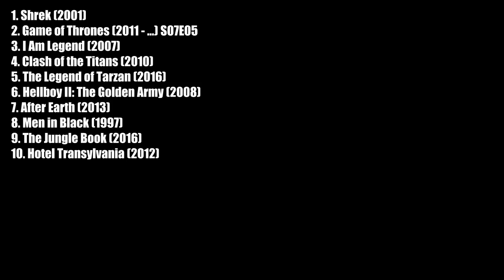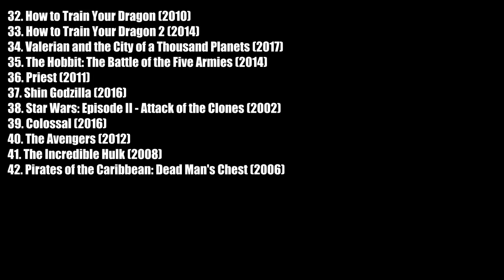Roar in the movies - Supercut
Roar in the movies. At the end of the video you may see the list of 52 movies which were used for this compilation.

Рев в кино. В конце видео, вы можете увидеть список из 52 фильмов, которые были использованы в этой компиляции.